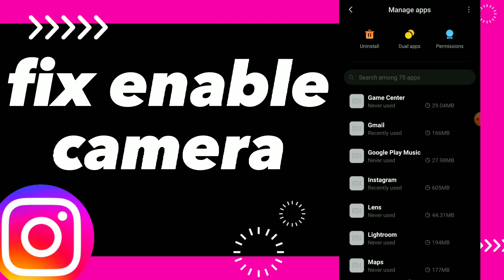How To Fix Enable Camera On Instagram App